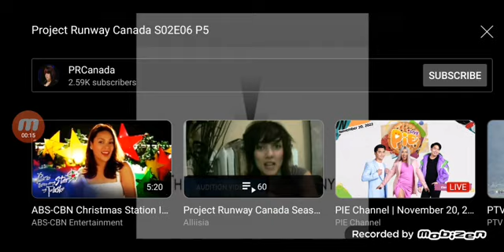Canwest/Insight Productions/FremantleMedia/The Weinstein Company (2009) #5